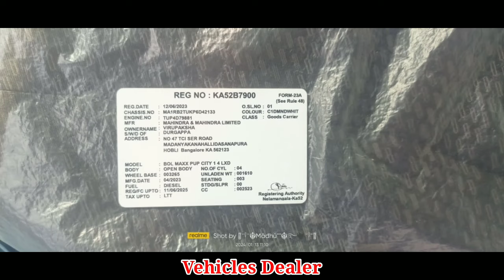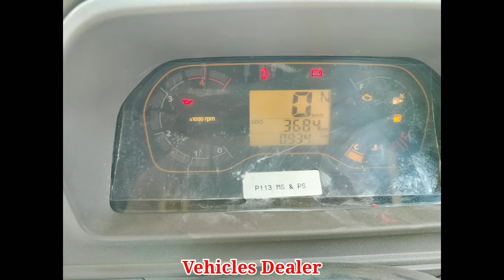Mahindra Bolero City Pickup / ಮಾರಾಟಕ್ಕಿದೆ / ಓನರ್ ನಂಬರ್..📞 ☎️